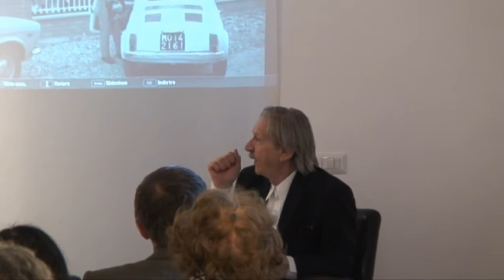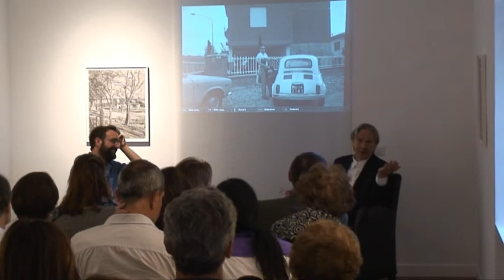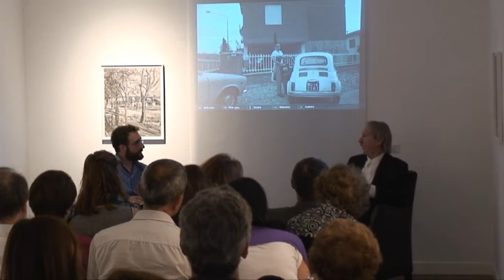smART - polo per l'arte | Il novecento in dieci opere | [Luigi Ghirri - Modena]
smART - polo per l'arte
IL NOVECENTO IN DIECI OPERE
Incontri e conversazioni lungo un secolo
13 maggio 2015 | [Luigi Ghirri - Modena] Franco Guerzoni | a cura di Davide Ferri